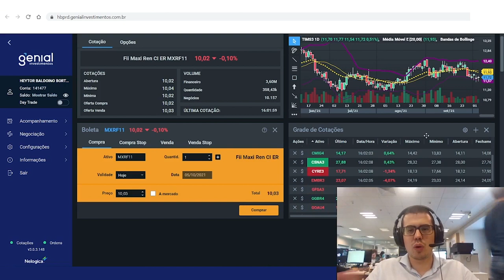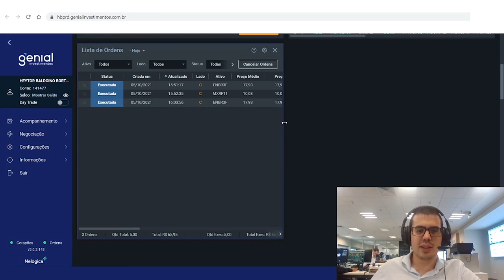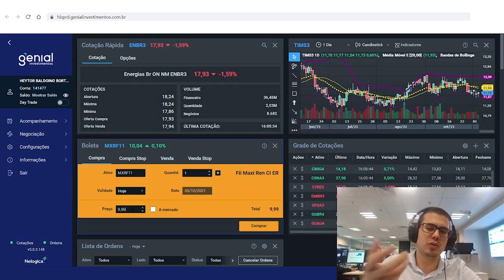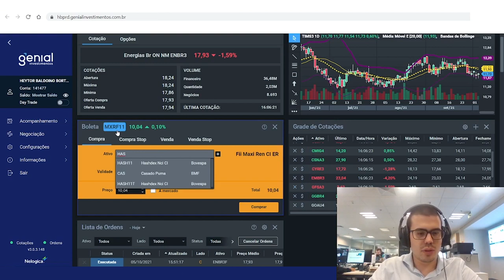Como comprar uma ação | Conheça o Novo Home Broker da Genial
Fique por dentro de todas as funcionalidades do Novo Home Broker da Genial e saiba como maximizar seu desempenho nas negociações de forma prática e gratuita.

*O antigo Home Broker da Genial será descontinuado a partir de 1/1/2022

00:00 – Abertura.
00:15 – Como abrir o novo home broker.
00:59 – O que é a Cotação Rápida.
01:20 – Como comprar uma ação.
03:02 – Como visualizar minhas ordens no home broker.
03:30 – Comprando um fundo imobiliário – Bônus.